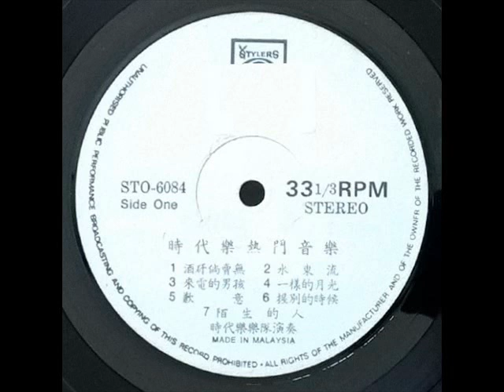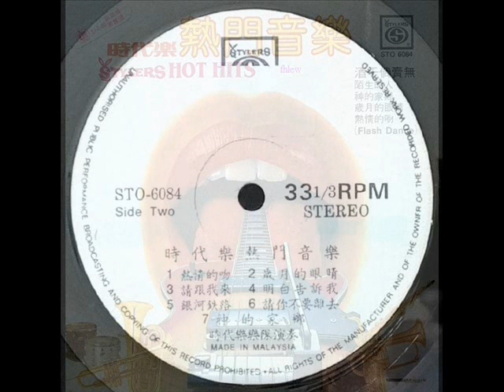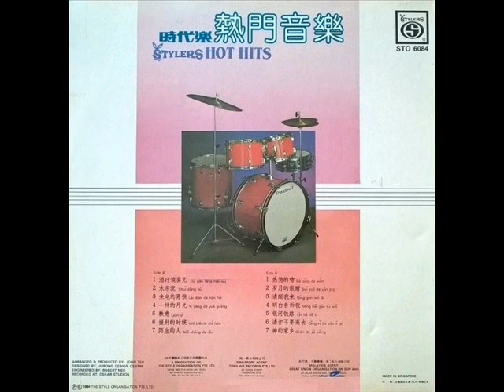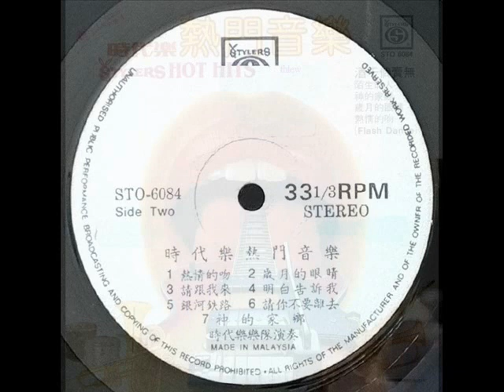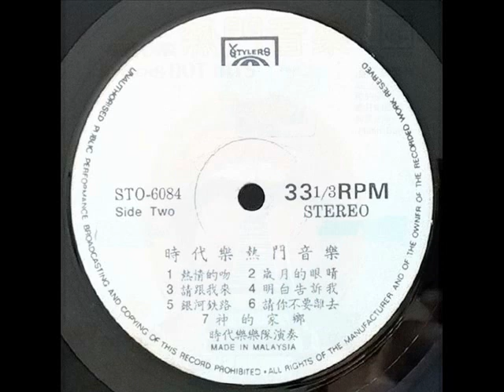1984年 The Stylers - 「Hot Hits 」专辑 (12首)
1984年  The Stylers  -  「Hot Hits 」  专辑
Label:  Style Records Company (时代唱片)– STO-6081
Format: Vinyl, LP, Album
Country: Singapore
Released: 1984

Tracklist:-

Side One: 酒干倘卖无 -- 水东流 -- 来电的男孩 -- 一样的月光 -- 歉意 -- 握别的时候 -- 陌生的人.
Side Two: 热情的吻 -- 岁月的眼睛 -- 请跟我来 -- 明白告诉我 -- 银河铁路 -- 请你不要离去 -- 神的家乡.

Style Records Company :
Singapore label established by The Stylers.
Label also known as The Style Records Company , 时代唱片,  时代机构 .

Issued a few EPs in 1971 and then a long series of LPs which ran until 1983. Early records were recorded at Kinetex Studios in Singapore.

Record Company – The Style Organisation Pte. Ltd.
Marketed By – Tong Aik Records (Pte) Ltd.
Marketed By – Great Union Organisation (M) Sdn. Bhd.
Recorded At – Oscar Studio

Instrumental